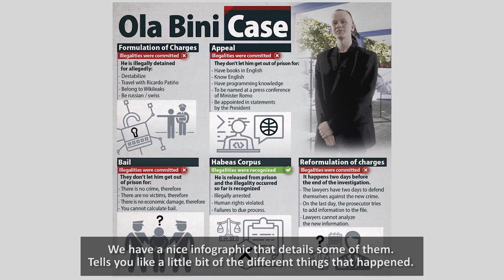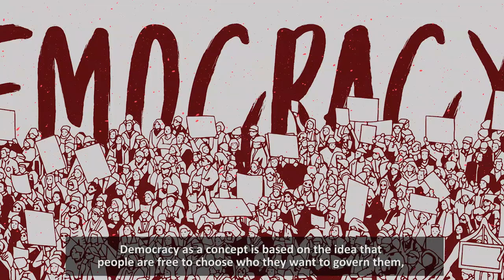Ola Bini on Privacy, Digital Rights, and His Fight for Justice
Privacy rights activist and software developer Ola Bini talks about the Ecuadorian government's case against him, the many human rights violations he has faced, and his struggle for justice. He also talks about the importance of digital human rights and privacy.